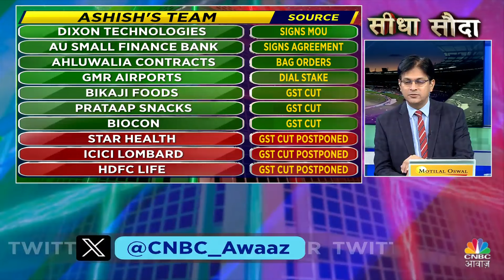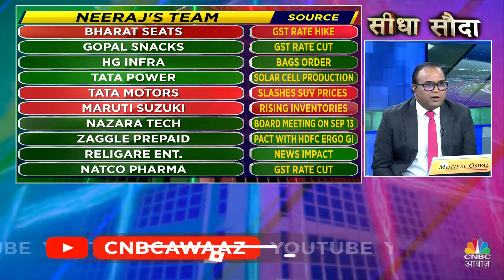Money Making Express | Top 20 Stocks Quick Wrap Up:मौजूदा Cues के बीच अब इन स्टॉक्स पर लगा लें दांव?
Top 20 Stocks Wrap Up| Top 20 Stocks:बाजार में कौन से स्टॉक्स से बनेगा पैसा? Global Market Cues है इस समय बेमीसाल, आज Intraday में इन Stocks में जरूर करें निवेश. देखें वीडियो.

n18oc_business